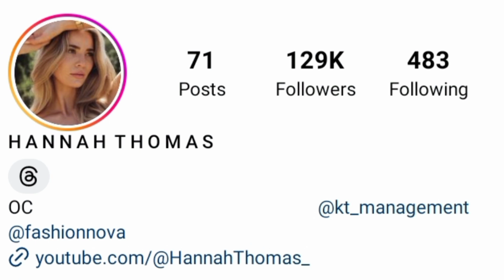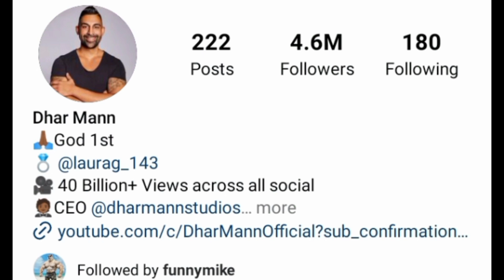Hannah Thomas VS Dhar Mann Lifestyle Comparison 2023